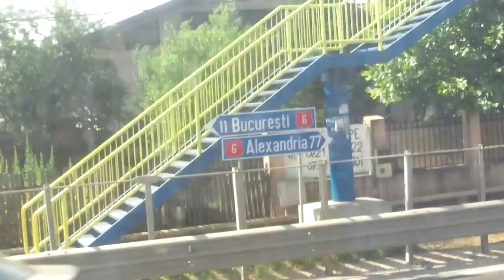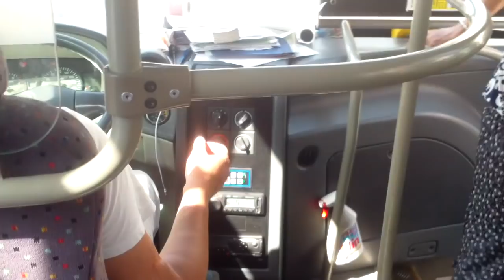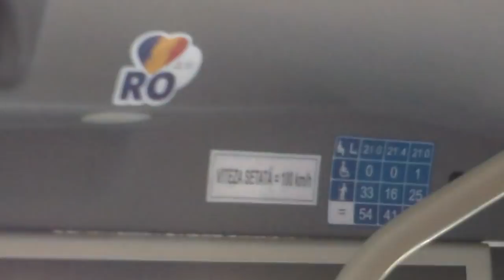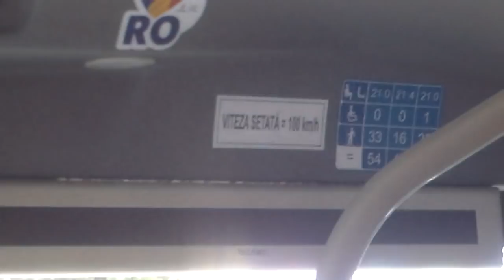Revoltător şi penal, şoferul de bus stă pe facebook la volan - Curaj.TV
Bus pe ruta 505. În doar cîteva minute de documentare şoferul a comis mai multe ilegalităţi grave şi chiar penale: nu a eliberat niciun bilet de călătorie pentru banii încasaţi, nu avea centura pusă, nu închidea uşile înainte să pornească din staţie, vorbea la telefon şi choiar stătea pe facebook în timp ce conducea cu coatele un autobuz plin cu oameni în traficul aglomerat de pe Şoseaua Alexandriei, Bucureşti, Bragadiru  şi Cornetu.